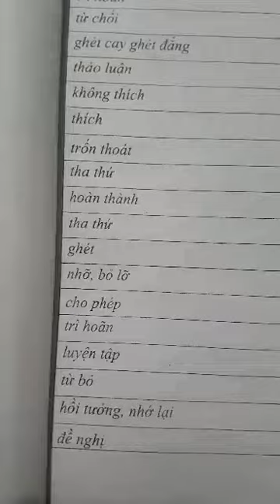Gia Lâm Day 278